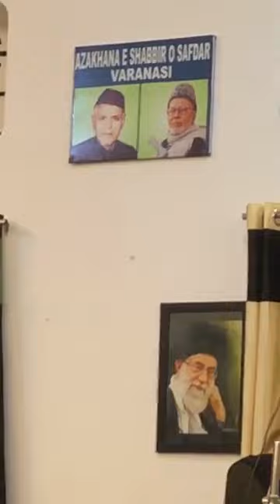MAULANA Mohammad Hussain Hussaini SB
MAULANA Mohammad Hussain Hussaini SB |Salana Majalis l AZAKHANA SHABBIR O SAFDAR PURANI ADALAT BANARAS